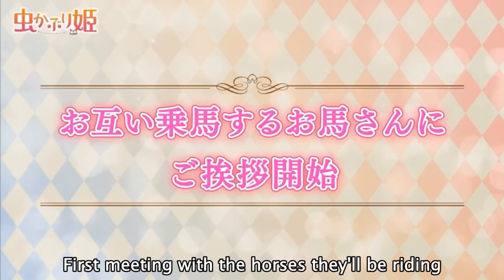Kimura Ryohei "The Horse Whisperer" [Mushikaburi Hime] | ENG SUBS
Hiii minnaaa I'm still alive!!
This clip is dedicated to my friend Elena who made the super cute drawing I'm now using as profile picture. I promised her I would upload a video with animals in her honor, so here it is ♡ ৲( ᵒ ૩ᵕ )৴
Please find the rest of my blabbering below!

First thing first! Links to the original/official sources...

CAST:
Kimura Ryohei (Christopher Selkirk Ashelard)
Azakami Yohei (Irvine Olanza)
Ueda Reina (Elianna Bernstein)

Sooo yep I'm still alive!!
Just a bit too busy to also work on subbing videos. Also, I was waiting for my copystrike to expire and it finally did yaaaay! Don't worry, I still have a long want-to-do-list, so if you have patience, you'll hear again from me, I promise! I still have YowaPeda videos that I absolutely want to work on, and One Piece, and more Ucchi with glasses, that all of you seem to appreciate so much, and more Nobunaga, and more and more.
 (๑´ლ`๑)ﾌﾌ♡
I can't believe I got so many with the kind of contents I usually post lol some videos started skyrocketing in my absence, I'm really happy!
I hope I didn't miss any of your comments recently, I make sure I always check them :D

Xxx